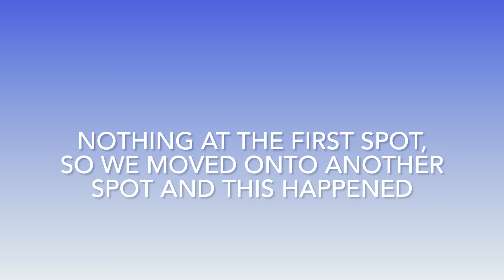Flathead Catfish Catch Clean Cook (Does it taste good?)